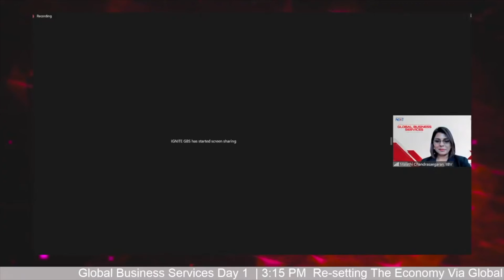IGNITE GBS #1 : Opening Speech by President and CEO of IIB, Datuk Ir Khairil Anwar Ahmad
Come and join us celebrating GBS ISKANDAR 5th Anniversary in the next IGNITE 2021 Series - Global Business Services (“GBS”)!

IGNITE GBS is part of the Iskandar Global Innovation and Technology Exchange (IGNITE) 2021, a series of online events and virtual sessions, culminating in the IGNITE Innovation Conference in December 2021.

IGNITE GBS series seeks to leverage these challenging times where corporations, policymakers, industry-enablers and innovation and technology enthusiasts can collectively explore and create opportunities and ignite ideas for better ways to break the barriers and provide solutions to the challenges of GBS Industry in Malaysia.

Come and join the panel speakers, subject matter experts & industry advocates representing the best minds of the Malaysia GBS Industry. It shall be a great opportunity for the GBS community to connect, collaborate, and learn from top industry experts.